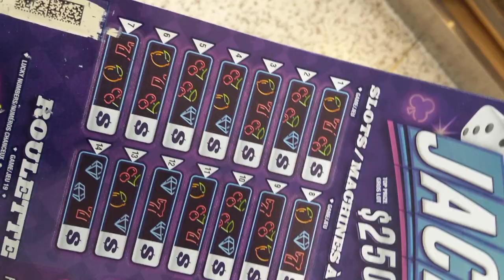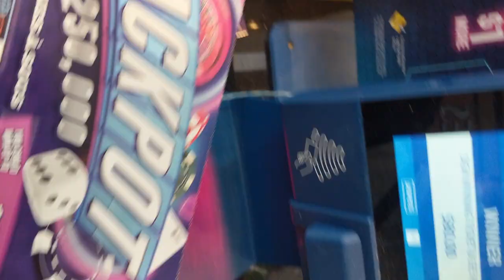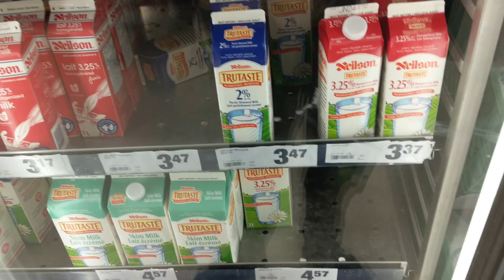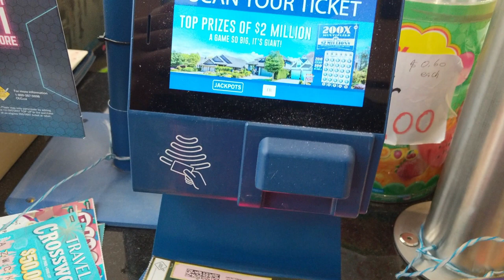Milk Vlog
I vlog the struggles that people (especially fathers) go through to acquire milk.

Probably gonna head out for cigarettes since that's way easier.

BGM used
- DOVA-SYNDROME

Studied up on some film school stuff to confirm this is indeed shit.